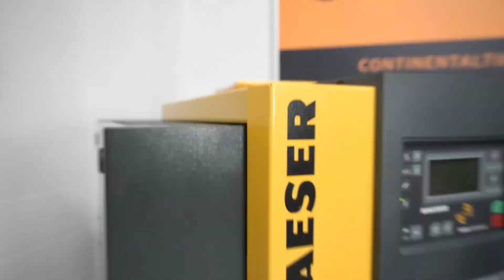The Science Behind Tire Prices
Why is there so much variability between tire prices in the market?

Tire Review's Maddie Winer delves into the aspects of tire manufacturing that help determine price, from the Tire Review Continental Tire Garage Studio at Babcox Media.